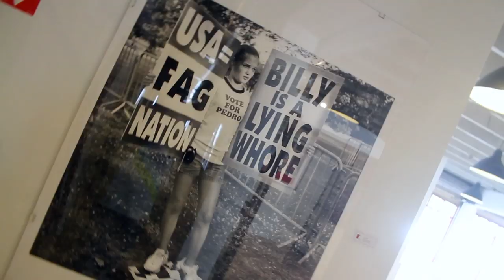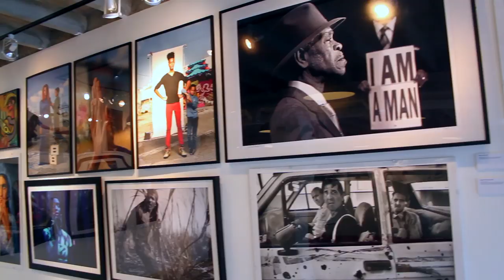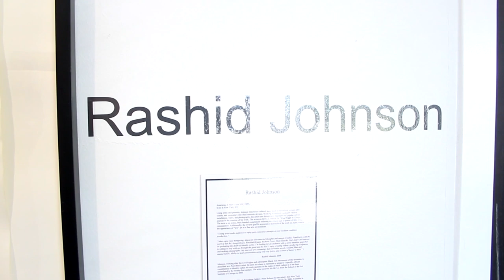Black and Basel™: Sugarcane Goes to Kroma Gallery and Fusion MIA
Take a peek at at Urban Art Week at Kroma Gallery in the Coconut Grove neighborhood of Miami, Florida. A wonderful mix of paintings, photography and collage make this an exciting exhibit for those entering the electrifying energy of Art Basel Miami Beach. Fusions' exhibit Abstract Masters left us breathless with work by the incomparable Frank Bowling, Julian Logan, Rashid Johnson and many more.

Sugarcane Magazine™
The global African stage™

Are we friends? Facebook.com/sugarcanemagazine